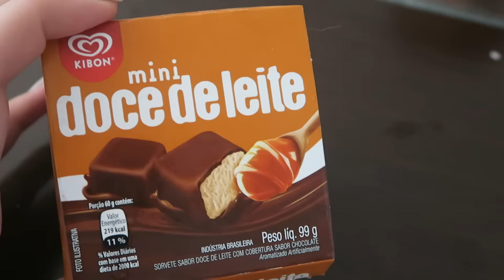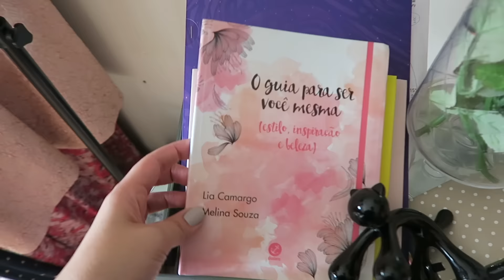ARRUMANDO A CASA | Vlog #3 | Lia Camargo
ME SEGUE!